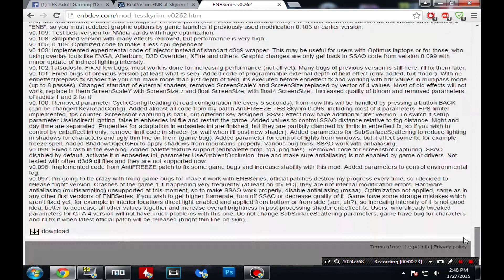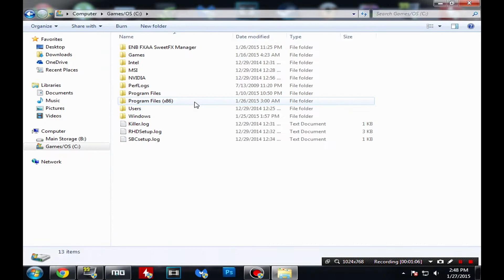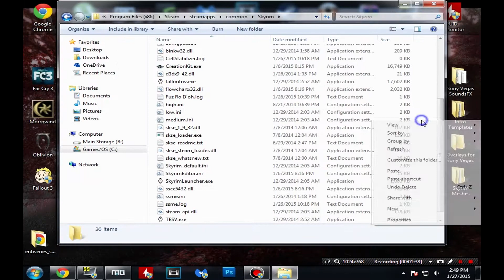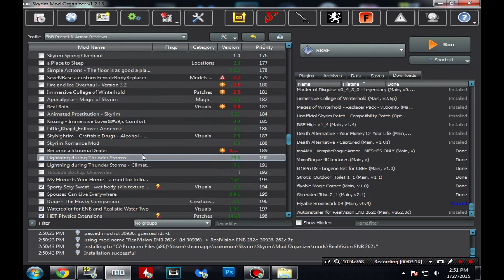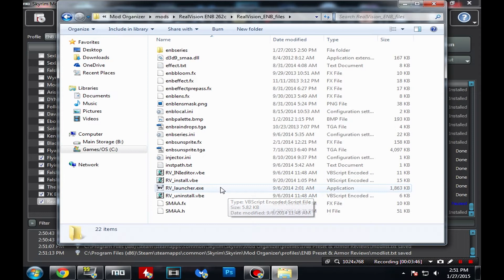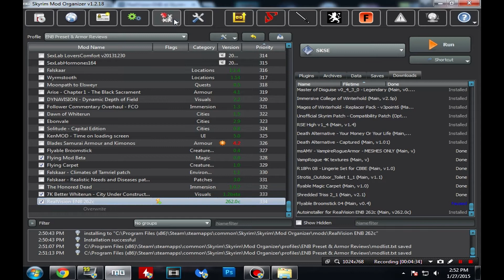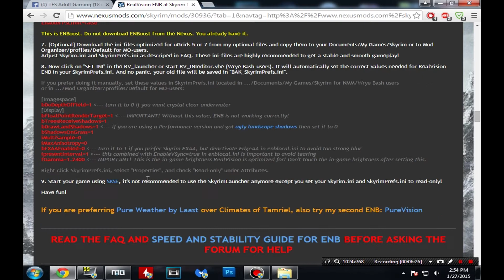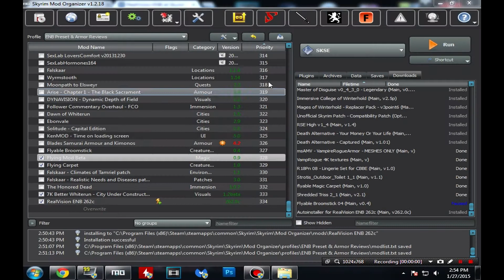Mod Organizer - How to Install RealVision ENB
Just a little tutorial on how to install RealVision with Mod Organizer. Hopefully this was helpful to some people because I know how complicated installing an ENB may seem at first.